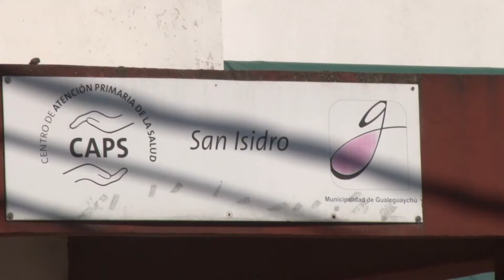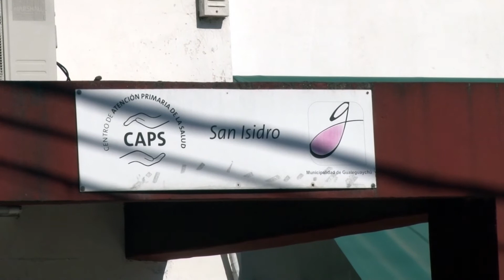Denunciaron a un ginecólogo por abusar de una adolescente en Gualeguaychú